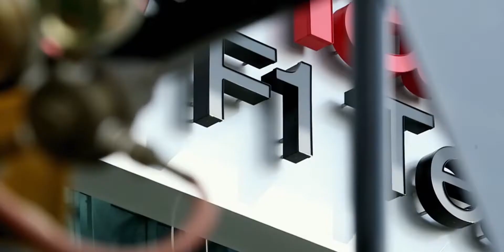Ferrari takes a dig at Mercedes - F1 NEWS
Ferrari boss Mattia Binotto is growing tired of Mercedes always having an “opinion”, and criticized the team for not yet agreeing on a new deal for Lewis Hamilton.

Watch the video to find out what's happening in the world of Formula 1

IF THERE ARE ANY IMPROVEMENTS THAT WE CAN MAKE TO HELP YOUR VIEWING EXPERIENCE THEN SUGGESTIONS WILL BE VERY MUCH APPRECIATED!

We hope you enjoyed the video, hope you have an awesome day and until next time, GOODBYE!